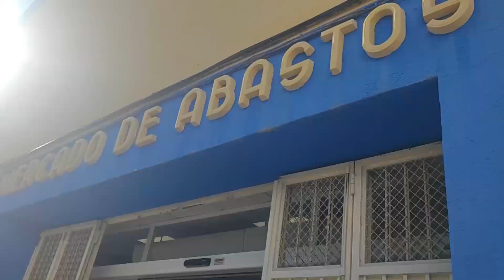COMIENDO CON MI MAMA EN UN BAR DEL MERCADO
CONOCER ESPAÑA 🇪🇦 ES VIVIRLO COMO DE VERDAD TIENE QUE SER..
LLEVE MI MAMÁ A COMER EN UN BAR